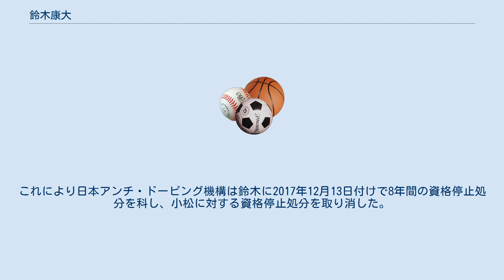鈴木康大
鈴木 康大（すずき やすひろ、1985年10月6日 - ）は、千葉県出身のカヌー選手。
2012年より拠点をオーストラリアに移した。
身長180cm。
 鈴木は2020年東京オリンピックのカヤックフォア（4人制）日本代表候補となっていたが、このままでは自らの出場が危ういと判断。
2017年9月11日に石川県小松市で行われた日本カヌースプリント選手権大会にて、代表入りを競う相手である小松正治の飲料用ボトル内に禁止薬物の筋肉増強剤メタンジエノンを混入し、ドーピングによる失格を図った。
小松は同日のカヤックシングル200メートルで1位になったが、ドーピング検査で陽性反応を示し、日本アンチ・ドーピング機構より暫定的に資格停止処分を受けた。
なお、鈴木は同種目で5位だった。
 このことは2018年になって発覚。
鈴木が小松に科された処分を知り、良心の呵責から自らこのことを関係者に伝えたことにより発覚したとされている。
1月9日に日本カヌー連盟は報道機関の取材に対して一連の事実関係について認めた。
また、2010年ごろから他の選手の競技用具を盗んだり、壊したりする妨害行為を繰り返していたことも判明した。
これにより日本アンチ・ドーピング機構は鈴木に2017年12月13日付けで8年間の資格停止処分を科し、小松に対する資格停止処分を取り消した。